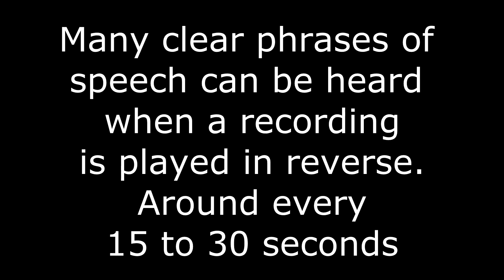Don Wells - Ref Evil Exists Channel - Reversal in Speech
Hello all,

Just a One Reversal video here.

It's from a 1 minute clip posted on Evil Exists Channel where Don Wells is talking in a  very vile way about his missing daughter.

I saw a comment that I left unanswered, namely as it was not on my page, but in reference to videos that I share with speech reversals in.
He had a point, as it was indirectly aimed at me. (Not David Oates) just to clarify!
That I have been using the words Reverse Speech in my video Description without at the very least crediting David Oates, who is the Founder of this discovery in the 80's.
And to this day has helped many clients with his discovery. I urge all of the viewers of the videos I share in relation to Reverse Speech, to Check out David Oates
You'l get a better understanding of what all of this is about.
Of course, it goes without saying that I have a lot of respect for his commitment to his barely tapped in to discovery, and not in any way, am I hitching a free ride.
I have been interested in this since hearing about it in 97,  and found lots of reversals in that time. I've not had official training, so I do not confess to have answers for everything relating to this subject. I'm sharing my finds, and if anything promoting this discovery.

I don't earn any money from this, and do not intend on doing so either.
All said and done, one person can not listen to every chunk of audio in Reverse.
I'm a low key helping hand.
Just the same as all of You coming here to hear these reversals, I'm equally as fascinated with what I find.